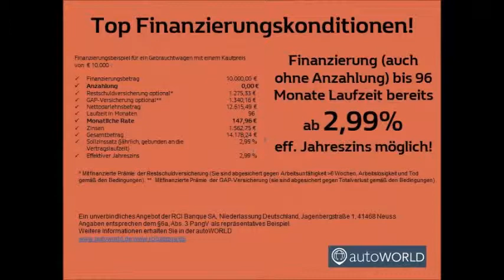Opel Astra K 1.6 CDTI Dynamic Start/Stop HU+I von autoWORLD by RRG Deutschland GmbH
Opel Astra K 1.6 CDTI Dynamic Start/Stop HU+Inspektio von autoWORLD by RRG Deutschland GmbH mit 65.470km weitere Informationen und Fahrzeuge